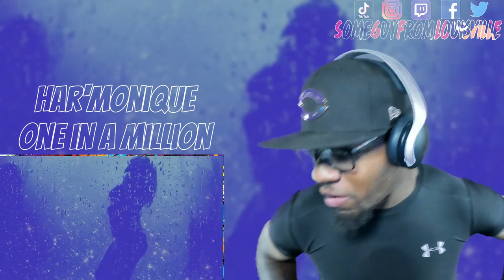NOW THIS IS SEXY R&B | Har'Monique - One in a Million | [reaction]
SGFL takes a listen to "One in a Million" by @har_monique
TIMESTAMP
Intro - 00:00
Reaction - 01:45
Outro - 05:51
HAR'MONIQUE's social media handles:
WANT A REACTION? TAP IN!